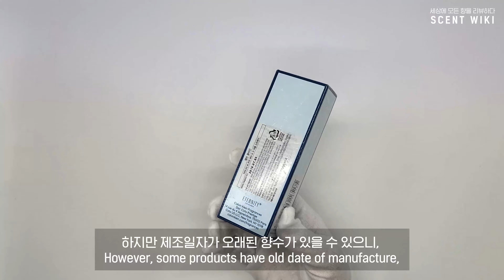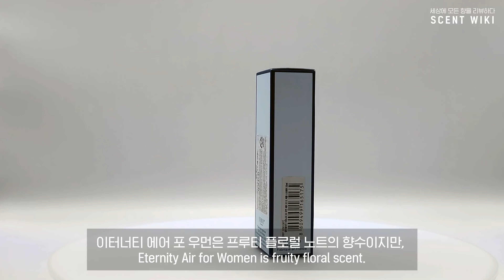캘빈클라인 이터너티 에어 우먼 EDT 향수 리뷰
처음부터 느낄 수 있는 시원한 느낌이 달콤을 느끼지하지 않게 터치해주는 향기

[제품정보]
0:00 | 인트로(Intro)
00:21 | 제품정보(Product info)
00:53 | 제품개봉 ASMR(Unboxing ASMR)
01:22 | 총평(General review)

[구매처]
홍대 올리브영

[구매일자]
2020년 6월 13일

[상품정보]
CK 이터너티 에어 우먼
30ml (60,000원)